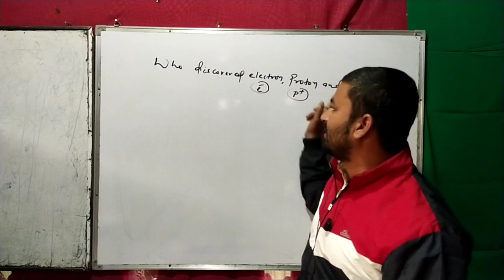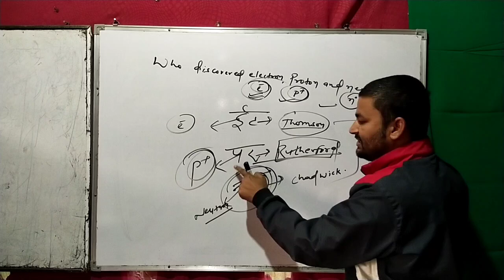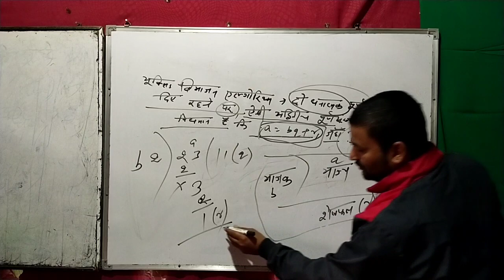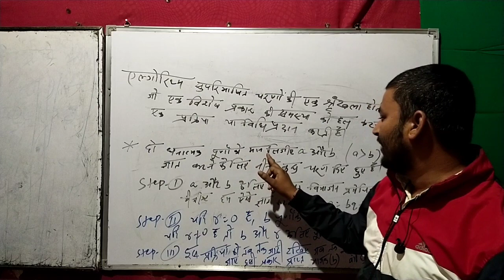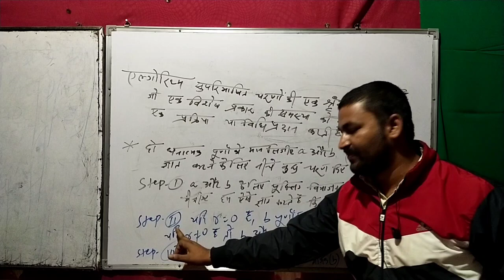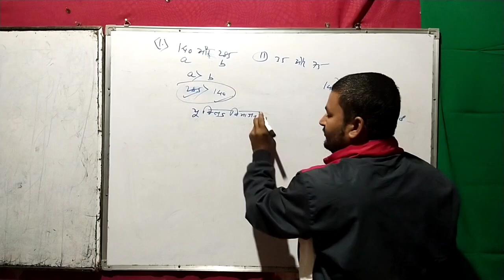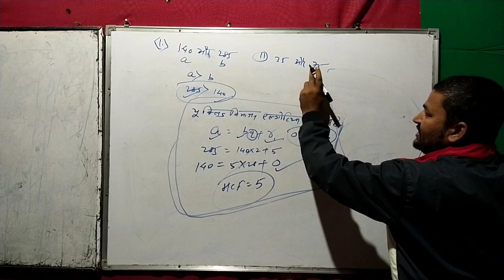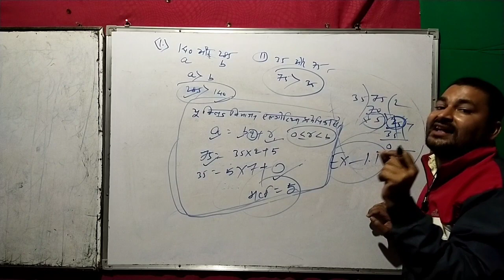class 10 math chapter 1.1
real numbers
math class 10 chapter 1.1
math 10
class 10 mathsclass 10
वास्तविक संख्याएँ कक्षा 10 गणित
vastavik sankhya class 10th
Vastavik sankhya class 10
bio savart ka niyam
kirchaf ka niyam
ampere ka paripath niyam
kirchap ka niyam in hindi class 12
mendal ke niyam
kirchhoff ka niyam
gaus ka niyam
bayo savart ka niyam
kirchaf ka niyam physics class 12
khan sir physics class 12
kulam ka niyam class 12
mendal ka niyam
niyam
mendal ke niyam by khan sir
gaus ka pramey
snail ka niyam
bio savart ka niyam class 12th
gaus ke pramey
om ka niyam by khan sir
बायो सेवर्ट का नियम
om ka niyam class 12
culam ka niyam class 12
किरचोफ ka नियम
किरचॉफ का नियम
ampere ka niyam
bayo savart ka niyam in hindi
gauss ka niyam
om ke niyam
kirchap ka niyam
gauss law class 12 physics
kulam ka niyam class 12 khan sir
khan sir class 12 physics
ka niyam
biot savart law class 12
kirchhoff's law
rault ka niyam in hindi class 12 chemistry
bayo savart ka niyam in hindi class 12
gaus ka niyam physics 12th
नियम
kirchhoff's law class 12 in hindi
khan sir 12th class physics
कुलाम का नियम
kirchaf ka niyam by khan sir
physics class 12 chapter 1 khan sir
physics by khan sir
bayosevart ka niyam
kulam ke niyam
sandharitra class 12
gauss law
kirchhoff ka niyam khan sir
om ka niyam kiya hai
ke niyam
kirchhoff ka niyam class 12 in hindi
gous ka niyam
kirchhoff ke niyam
golden sir
a ka paripath niyam